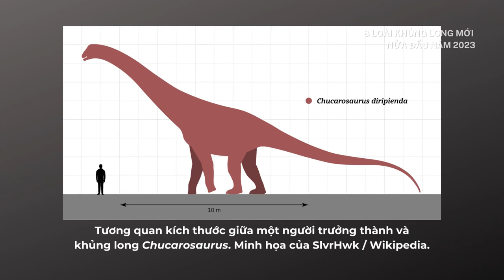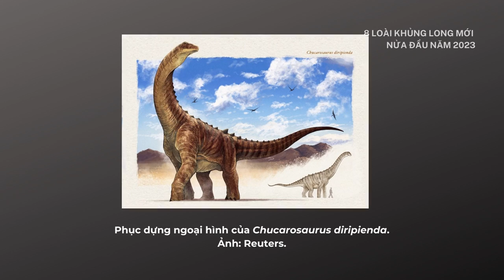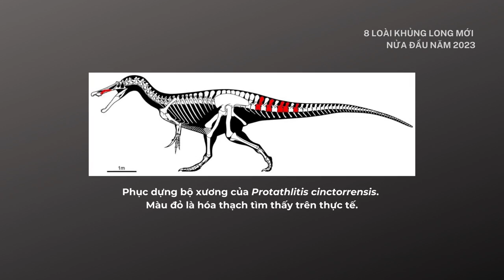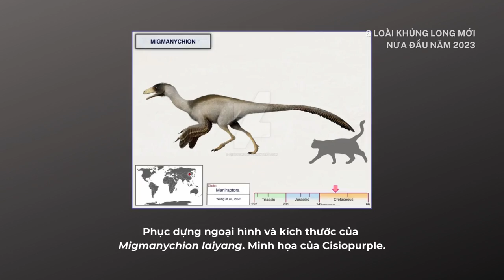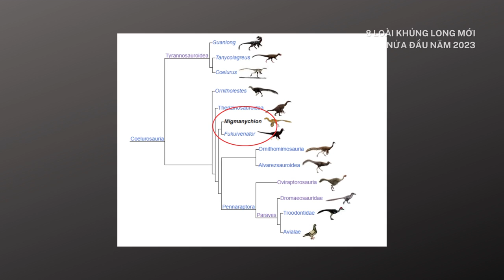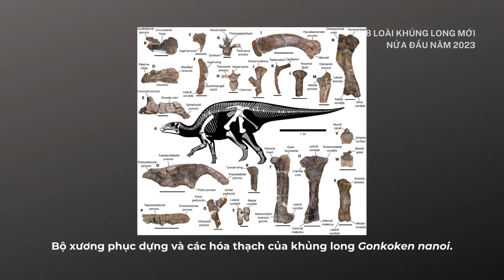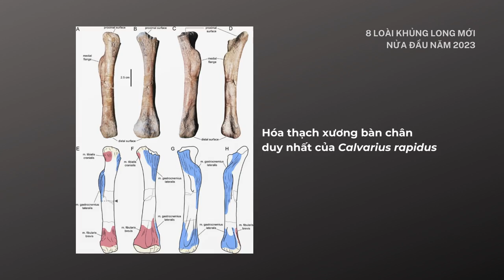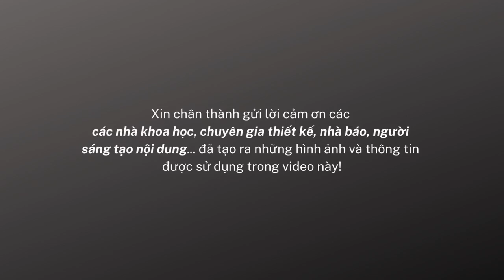Khủng long mới tháng 1-6 năm 2023